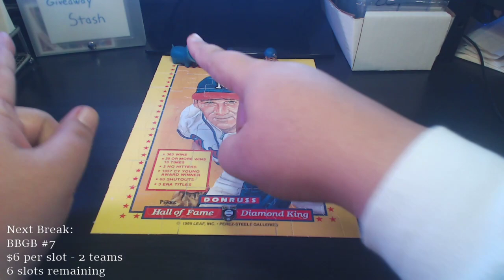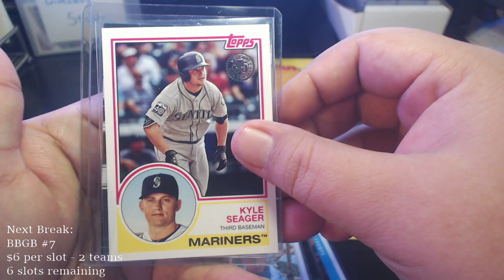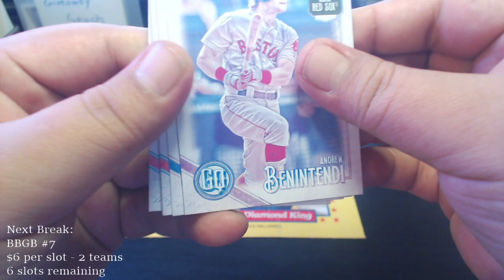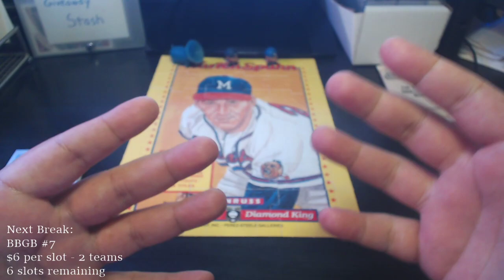Quick Hitter - 2018 Gypsy Queen | WickedFamilyChristmas Day 18